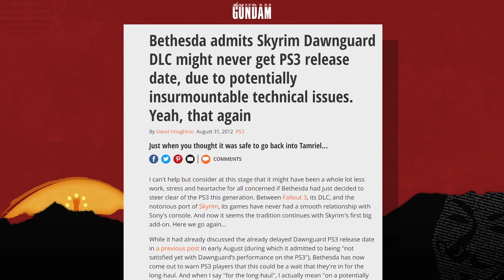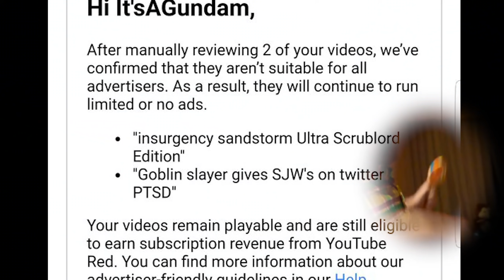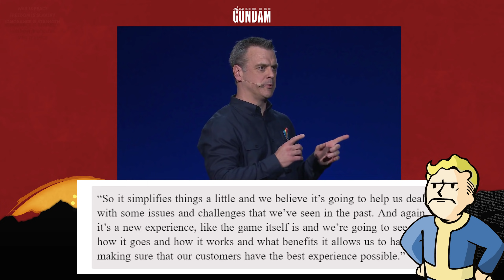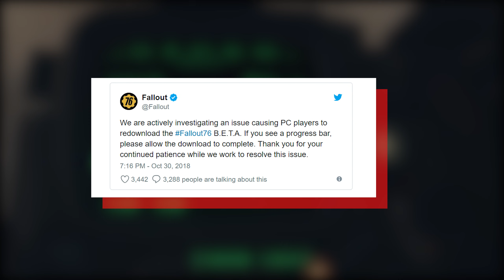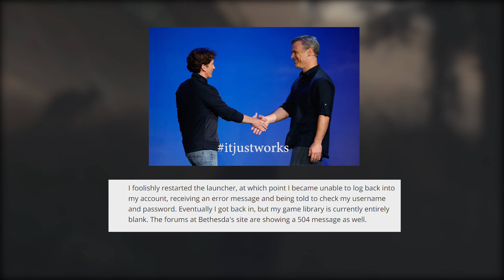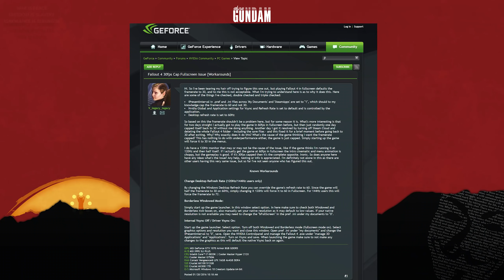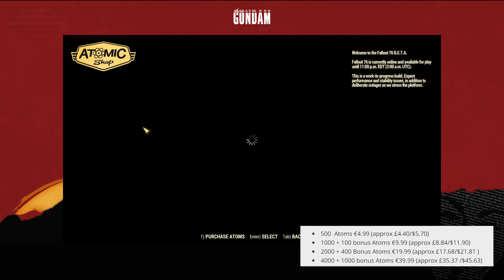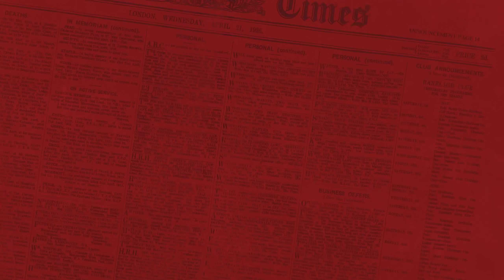Fallout 76 beta is almost as big a Joke as Bethesda themselves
You can't make this sh!t up
→Mah Links←